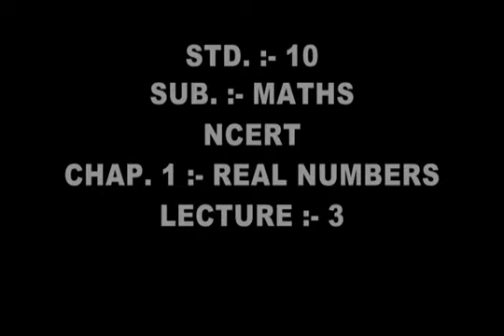REAL NUMBERS | CHAP 1 | CLASS 10 | NCERT | MATHS | LECTURE 3 | GUJARATI MEDIUM | CM GADANI SIR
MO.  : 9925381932